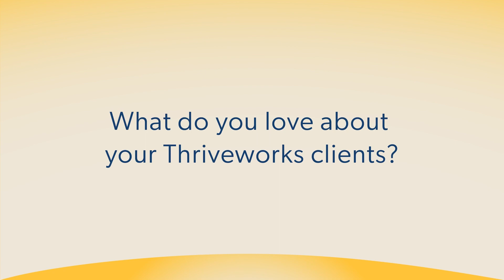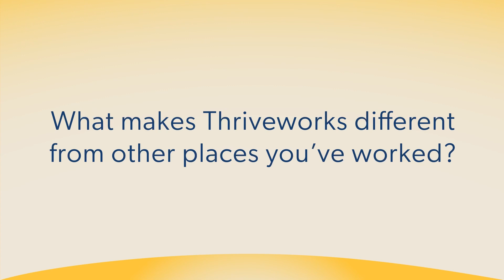Our therapists love working at Thriveworks – here’s why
Thriveworks has a growing team of 2,200+ therapists and psychiatric nurse practitioners. A few of our experts share why they enjoy working at Thriveworks, what makes Thriveworks different from other places they’ve worked, and finally, what made them want to become a mental health professional.